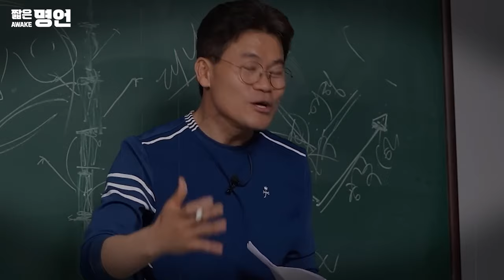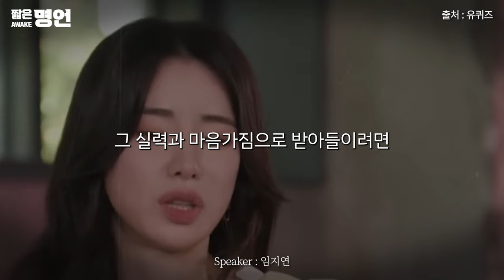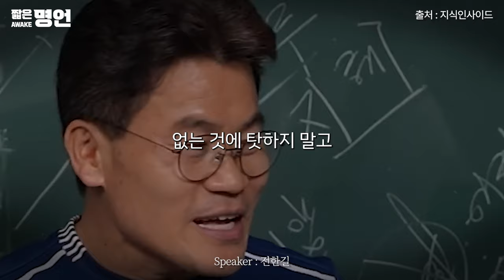타고나야 하는 건 노력이야. | 동기부여 영상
항상 응원해 주시는 구독자님들 너무 감사합니다.
따뜻한 댓글에 항상 힘을 내고 있답니다.🙇🏻‍♂️

🗣 김재범(유도선수) : 타고나야 하는 건 노력이야.
🗣 정우(배우) : 기회는 준비 된 자에게 온다.
🗣 박세리(골프선수) : 반복은 천재를 낳고, 믿음은 기적을 만든다.

🎤 스피커 정보
*이영지 *조규성 *김재범 *전한길 *강윤선 *서장훈 *박세리 *임지연 *정우 *김연아

📺 화면 출처
*차린건 쥐뿔도 없지만 *영재발굴단 *세바시 인생질문 *윤선이야기 *무엇이든 물어보살 *엘르코리아 *유퀴즈 *위라클 *지식인사이드 *셀레브